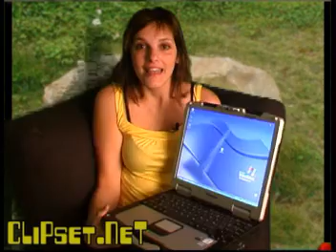Videorama Panasonic Toughbook CF30 todoterreno review